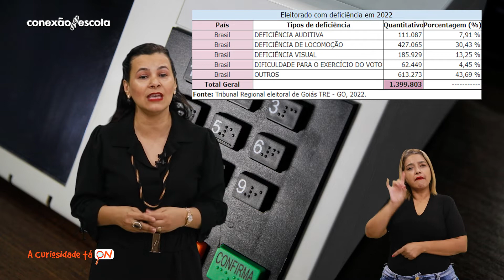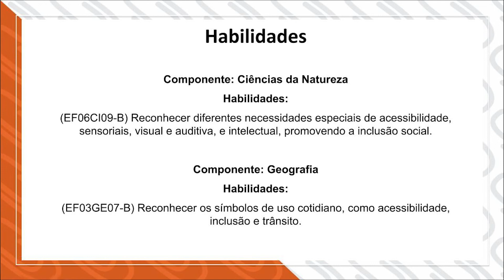A Curiosidade Tá On #18 A Acessibilidade Nas Eleições